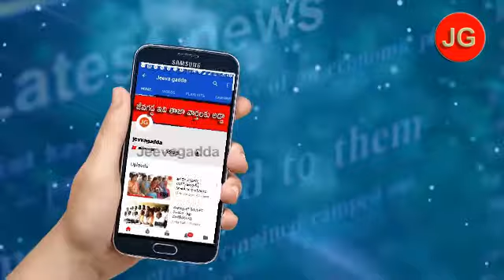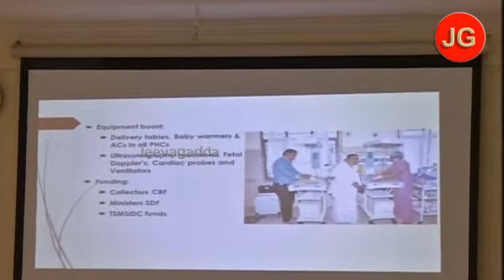ప్రసవాల నిర్వహణలో రాష్ట్రంలోనే ప్రధమం : కలెక్టర్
కరీంనగర్ మాతాశిశు సంరక్షణ కేంద్రం ప్రసవాల నిర్వహణలో రాష్ట్రంలోనే ప్రధమ స్థానంలో నిలిచిందని కలెక్టర్ సర్ఫరాజ్ అహ్మద్ తెలిపారు .ప్రభుత్వ ఆసుపత్రుల ఫై ప్రజల్లో నమ్మకం పెంచామన్నారు .